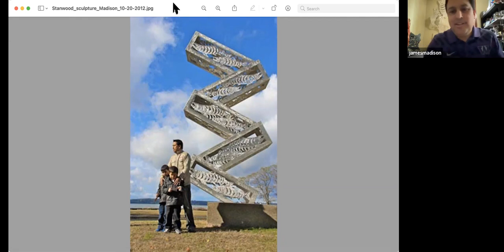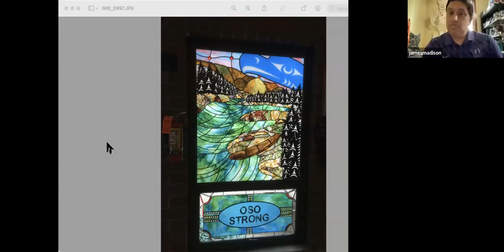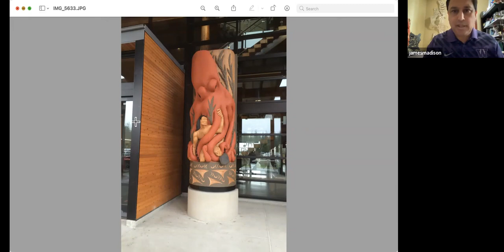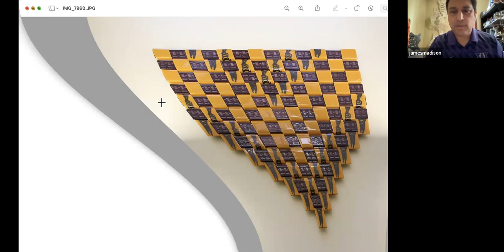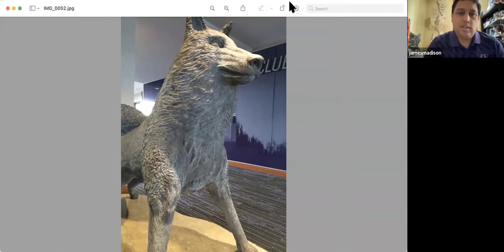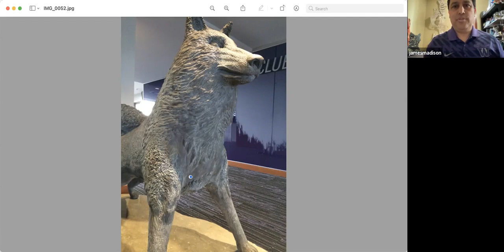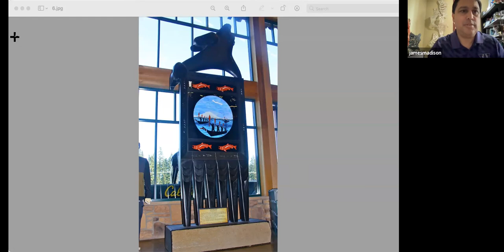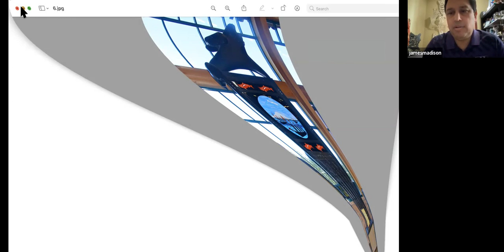James Madison, Tulalip Artist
Snohomish/Tlingit. Tulalip Tribes member James Russell Madison was born December 7, 1973, into a family steeped in traditional Salish and Tlingit Northwest-coast Native art. He began carving when he was 8 years old, his first lessons learned from his grandfather Frank Madison (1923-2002). An uncle, Steve Madison, was also an early teacher, and James learned abstract painting and sculpting from his father, Richard Madison (b. 1952).  James shows us 10 of his pieces.